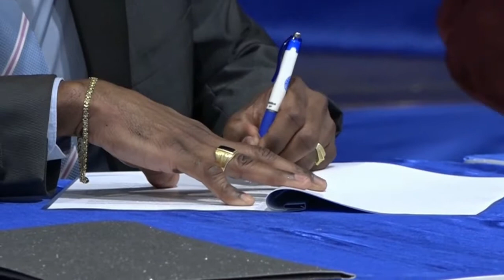26 08 2021 Juspol en vijf samenwerkende Lionsclubs tekenen MOU voor de opzet van een praktijkgebouw